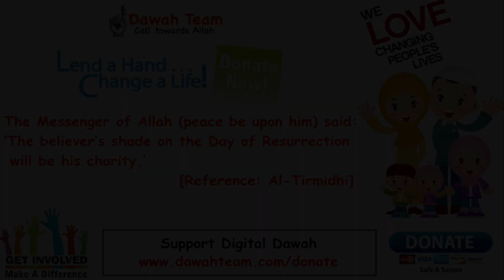🚨HOW TO SEEK FORGIVENESS FOR MAJOR SINS🤔 ᴴᴰ - Mufti Menk